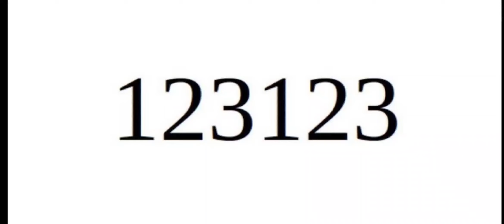TODAY'S DATE IS IN A SONG 🎵 💕 🥰12/31/23